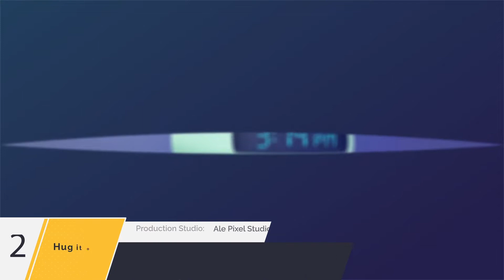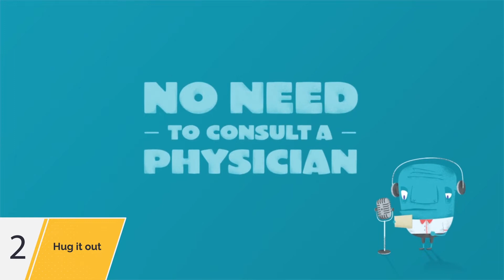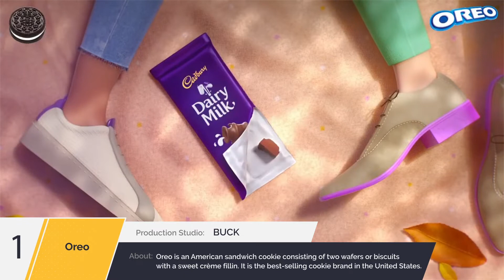5 Best Social Media Marketing and Explainer Videos that Inspired Engagement in 2024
Get your own best social media marketing and explainer video made

It’s safe to say that the future couldn’t be brighter for social media marketing.

Much like the internet itself, it’s impossible to predict in the early days just where this will take us and how big it will become.

Whatever your opinion, it’s a safe bet that most of us are underestimating the power of this relatively new realm in marketing.

Let’s see how big brands are using animated social media videos in their marketing strategy to drive results and build connections!

TIMESTAMPS

0:07 @amex

0:38 Play Beautifully by Dots & Co.

1:08 "Kean Fruits" by KEAN

1:28 Hug It Out

3:01 @Oreo

Check out more Animated Social Media videos we have made for our clients:

1. Social Media Video Ad for Controlled Chaos
2. Social Media Character Animation Video for Carter Plumbing
3. Social Media Awareness Video for Factspread
4. Social Media Video Marketing with The Video-First Approach
5. 12 Best Brand Archetypes for Social Media Videos

Want to learn more about Animated Social Media Videos?

1. Strategies for Effective Social Media Video Marketing
2. Enhance Social Media Video Content with Animation
3. 11 Secret Ingredients to Social Media Viral Videos
4. 7-Step Animation Process for Social Media Explainer Videos
5. 10 Amazing Benefits of Using Social Media Explainer Videos